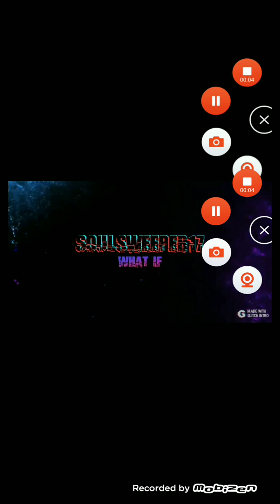What if I was in percy jackson part 1 ( skip yo 6:34 if want to skipp long intro)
So just want to say made this for fun and proboly got some things wrong just wanted to apologize if so. But anyways hope you enjoy the what if and this is a none paid video.